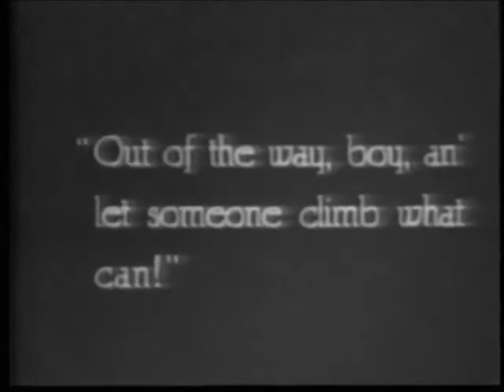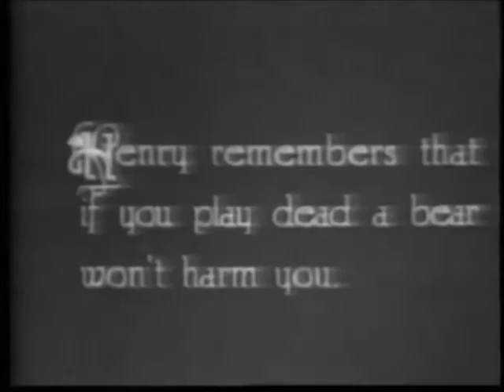"A Bear, a Boy and a Dog" (1921)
Please visit

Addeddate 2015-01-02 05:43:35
Color color
Identifier ABearABoyAndADog
Scanner Internet Archive HTML5 Uploader 1.6.0
Sound sound